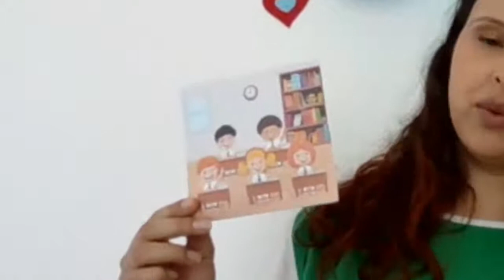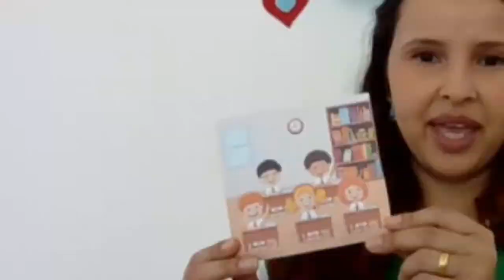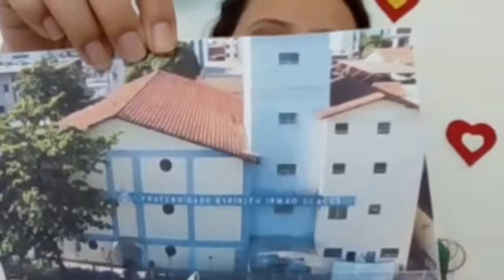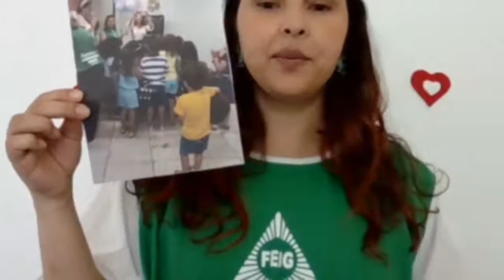Aniversário do DEC - Gratidão - Turma dos menores (faixa etária sugerida 4 a 8 anos)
Tema do dia: Aniversário do DEC - Gratidão
Objetivo: Apresentar para as crianças a história do nosso departamento e que devemos ser gratos por tanto amor de Deus, Jesus e Meimei por todos nós.
Referência Evangélica: Colossenses 3:15; Lucas 17:11-19
Referência Doutrinária: LIVRO DOS ESPÍRITOS Q.535 e 535A

Participe dos Estudos Estudos da Evangelização Infantil

Todos as segundas, às 17h.

Quer saber mais sobre a Fraternidade Espírita Irmão Glacus?